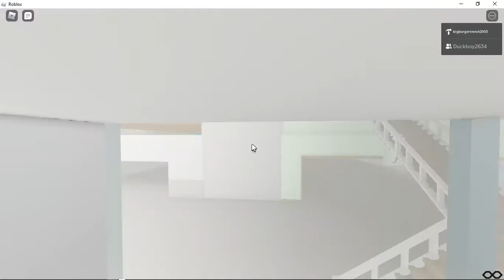Roblox: Noah's Square Town Mall Spree 8-27-2006